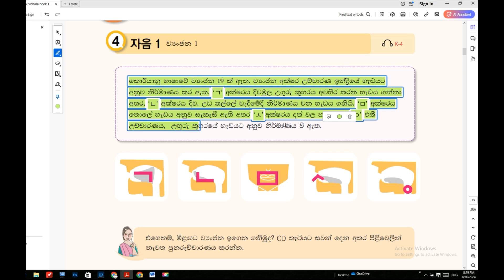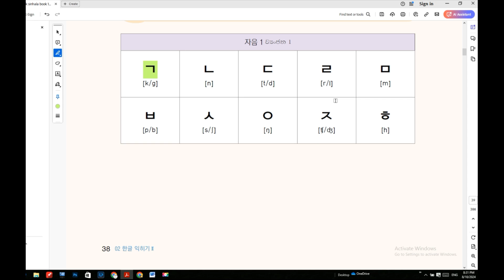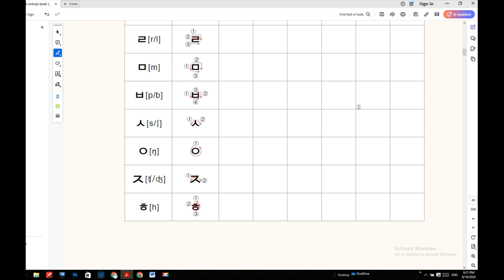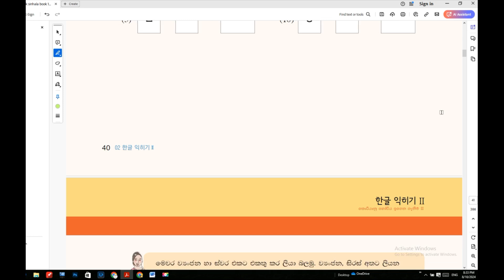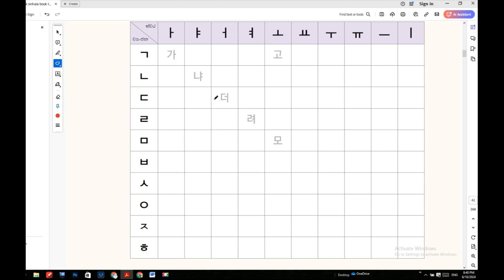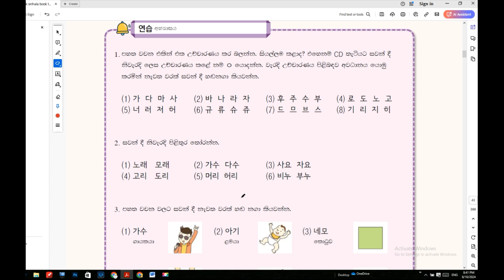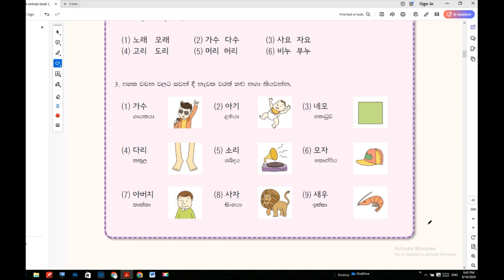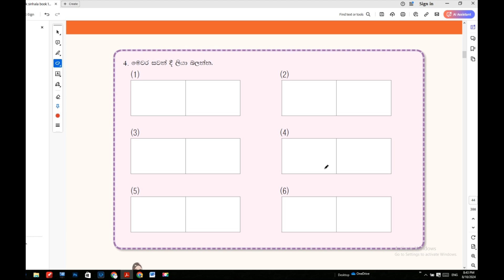කොරියන් හෝඩියේ ව්‍යංජන පිළිබඳව ඉගෙන ගනිමු|korean alphabet in sinhala|hangeul alphabet | learn korean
භාෂාවේ ඔබ දැනගත යුතුම  වචන ටිකක්|Koriyan language